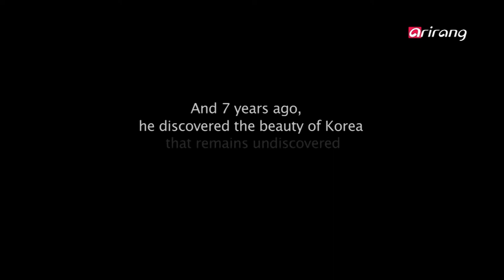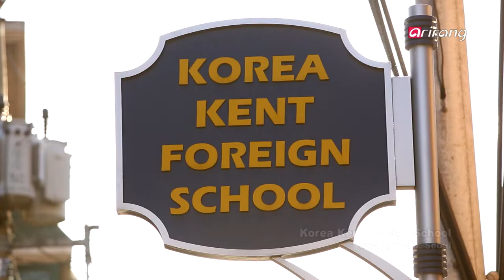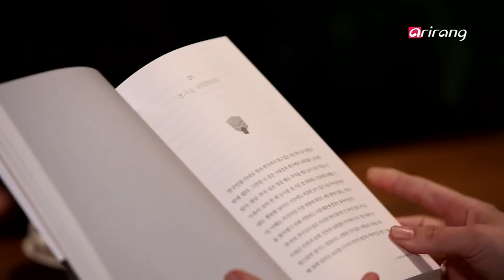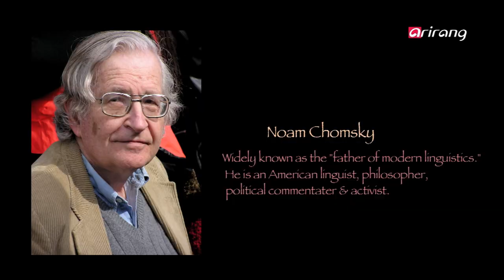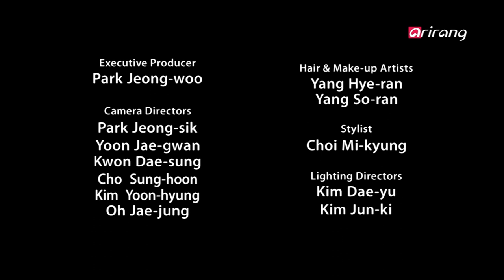INNERview Ep93 Emanuel Pastreich, a professor in East Asian Studies living in Korea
Emanuel Pastreich, a professor in East Asian Studies living in Korea
Emanuel Pastreich, who obtained his doctorate at Harvard University, views Korea differently from most people. While Koreans are busy promoting their culture through the Korean wave, or Hallyu, and K-pop, he advocates that we should focus more on the deeply rooted traditions such as the traditional practices related to Chuseok, one of Korea's most important holidays. He also argues that we should develop the rural areas, which have preserved some of these traditions, to attract foreign tourists because their natural scenic landscape can be compared to Provence in France.
Emanuel has another name, Lee Man-yeol, which was given to him by his father-in-law. It resembles his actual name in its sound, but has a different meaning - 'a man of many passions.' He is indeed a very passionate person. While others praised Korea on the conspicuous achievements, he spoke about the beauty of Korea that was yet to be discovered by the global community by looking beneath the surface. He studied the traditions and history of Korea, based on which he attempted to provide solutions for Korea's future.
"Korea can create a better future for itself by incorporating the administrative system of the Joseon period."
Everything seems to be evolving very quickly these days, with the traces of the past diminishing just as fast. Emanuel Pastreich says that it is in these times, we need to look to the past to seek solutions for the future.
It has only been 7 years since he set foot on Korean soil, and it hasn't been easy, adapting to a society that's different from his home country in many aspects. But on the other hand, coming from a different ethnic and cultural background, he can offer a fresh perspective on various sides of Korea from an objective point of view.
Emanuel Pastreich, or Lee Man-yeol, shares his story about his journey in Korea and his perspectives on the multiple aspects of his second home on The INNERview.